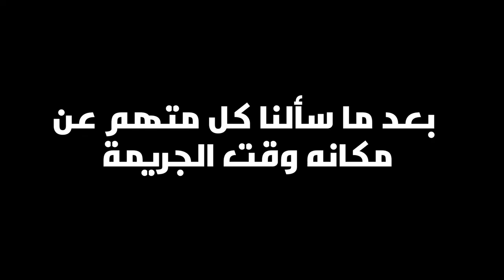قاتل مأجور يحقق في جريمة قتل 🤥🔥 | Hitman 3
شكراً للمشاهدة  ❤️

كود فورتنايت "HZD" بتدعمني بشكل كبير ❤️

اذا حاب تدعمني مادياً للتطوير من القناة ❤️
بتشرفوني على